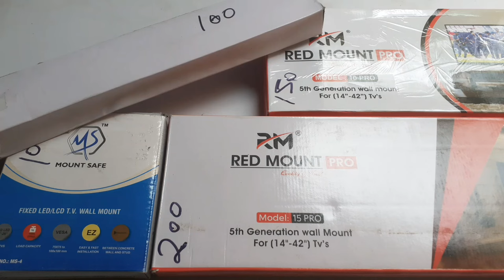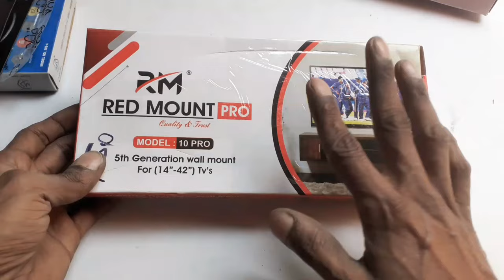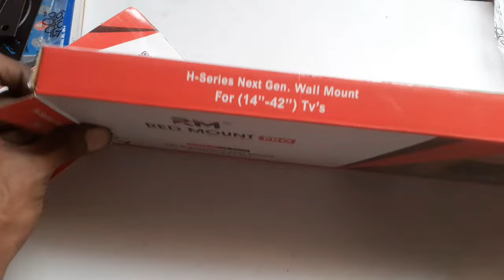LED LCD TV STANDS IN HINDI || TV stand unboxing || Electronics verma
led lcd TV stand unboxing in Hindi.

lcd stand.

led stand...

Verma ji